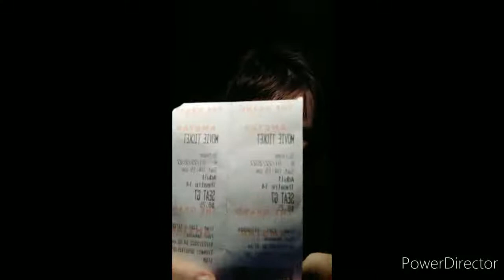LETS TALK SCREAM 5.🔪 NO SPOILERS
let's talk about scream 5